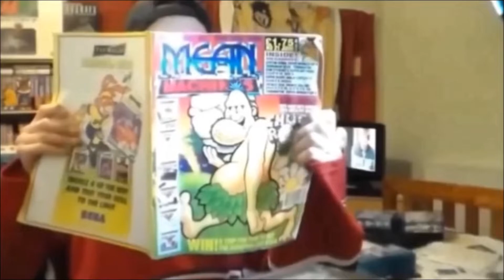Crash Bandicoot The Wrath Of Cortex On Gamecube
A quick and very poor game play of Crash Bandicoot The Wrath Of Cortex on the Nintendo Gamecube.